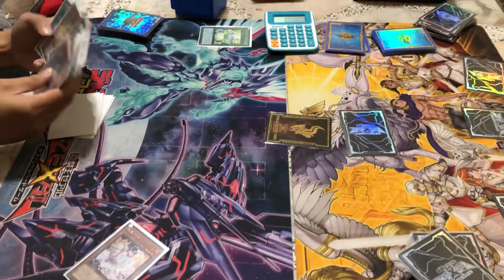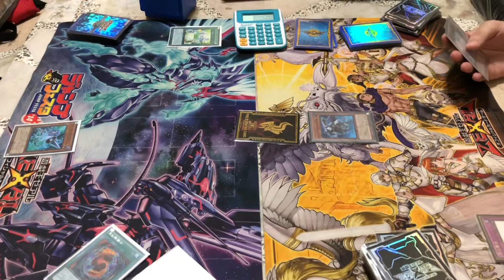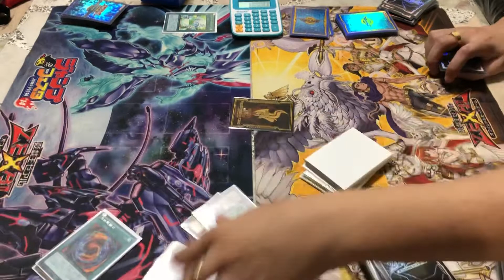Yugioh! ยูกิ !!NEW MASTER RULES!! Duel.2 Invoked Dragun VS Subterror Dragun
HANDSOME
Duel.2 Invoked Dragun VS Subterror Dragun